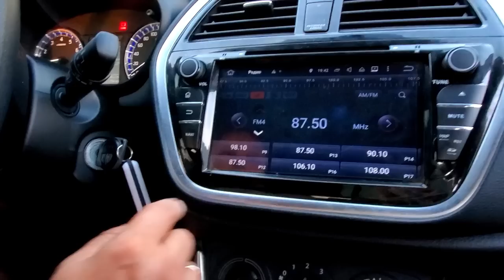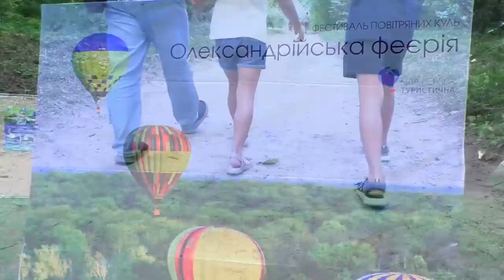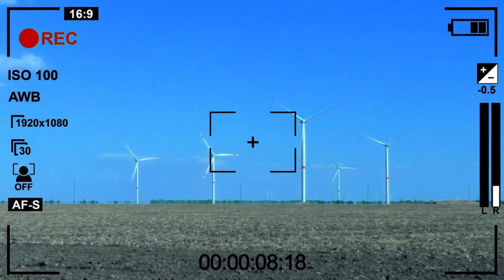СИРЕНОГОЛОВЫЙ в реальной жизни ПРЕСЛЕДУЕТ машину ! Тима снял СИРЕНОГОЛОВОГО на камеру!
Тима не хочет ехать путешествовать ! Мама и Маша удивлены ! В чем же причина? Оказывается Tim Vit-Ы-ch уверен, что на трассе охотится Сиреноголовый. Мама уверена, что Тима пересмотрел видео в Ютуб. Но как только Тима и мама отправляются в путешествие, машину кто -то начинает преследовать 24 часа. Смог ли Тима заснять Сиреноголового на камеру ? Смотри новое видео на канале Тим Витыч!